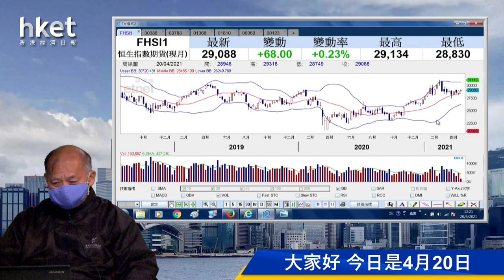今日推介越秀地產 | 港交所、中國鐵塔、特步、小米、眾安在線最新部署（2021年4月20日）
【立即下載《香港經濟日報》App】 （00123） ，另亦會分析香港交易所 （00388） 、中國鐵塔 （00788） 、特步國際 （01368） 、小米集團 - W （01810） 及眾安在線 （06060） 最新部署，詳情待石Sir為你分析。……（更多內容：